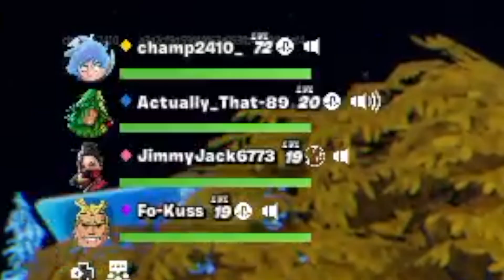DO NOT MISS THIS VIDEO!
With the new UPDATE in FORTNITE, MY HERO ACADEMIA has joined the FORTNITE MULTIVERSE with the addition of NEW MYTHICS and FREE SKINS!
Along with those, there's even of a TEASER for our announcement that will happen in the next video!